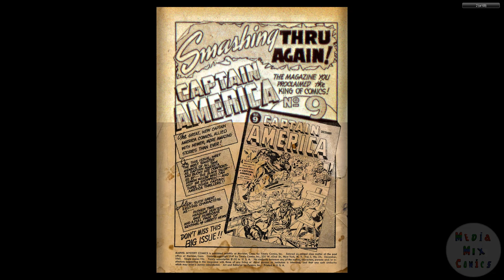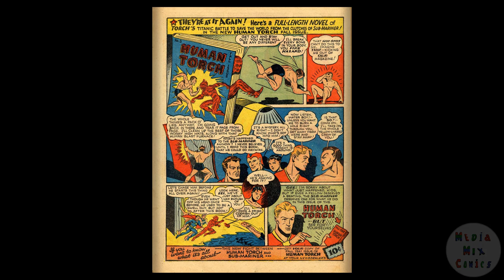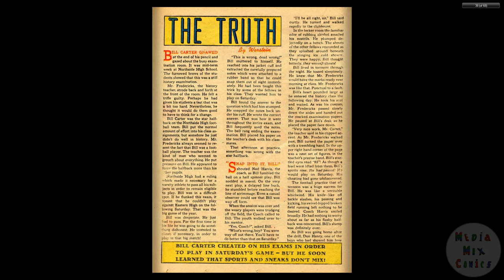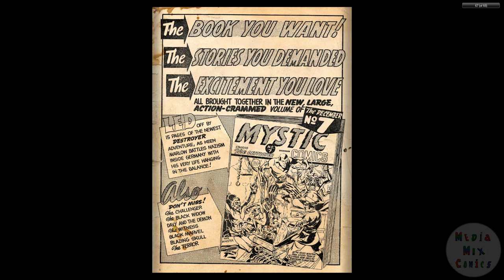194112 Marvel Mystery Comics v1 026